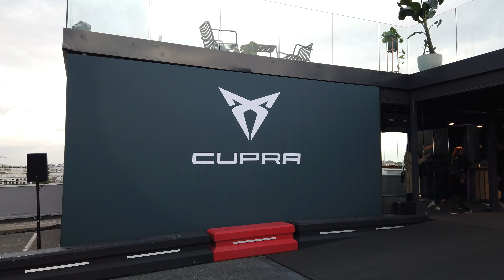QUI EST LE FOU QUI A EU CETTE IDÉE !?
Probablement le projet créé de toutes pièces par une marque le plus fou que j'ai jamais vu !
Bravo à Cupra France pour l'organisation de cet événement tant original que réussi !

Mon matériel :
Caméras :
SONY Action cam
DJI OSMO
DJI OSMO Pocket
GoPro Hero5 Session
Ventouses Jobby
Bandeau support GoPro (pour les POV)
Micro Sony (pour le son à l’échappement)
(Sur une GoPro Hero 2)

Téléphone : iPhone Xs 256GB

Sac à dos : Pinqponq